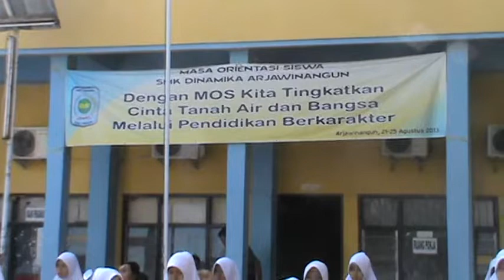OLAH RAGA SMK DINAMIKA ARJAWINANGUN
SENAM OLAH RAGA ALA DINAMIKA TANGGAL 18 SEPTEMBER 2013